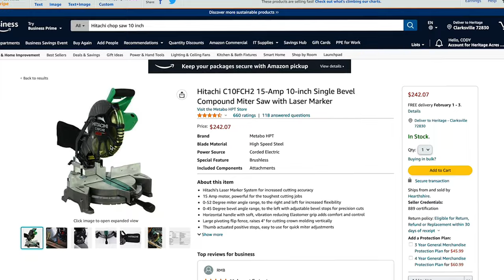How We Started a Woodworking Business with NO EXPERIENCE | Make Money From Custom Woodworking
Today's Video is all about how we started our woodworking business with no real experience on training! We also go into some tips on what to do if you plan on starting a wood working business in 2023 and how to make money selling custom woodworking projects!

TIMESTAMPS:
00:00 Intro
01:07 Our First woodworking tool
01:50 First Project
02:35 Why We started Woodworking Business
06:40 Gaining Experience
07:24 The Tool that changed it all
08:45 Our Main Product
12:00 Getting Customers
12:45 Your Vision Changes
13:38 How do You advertise? Tips